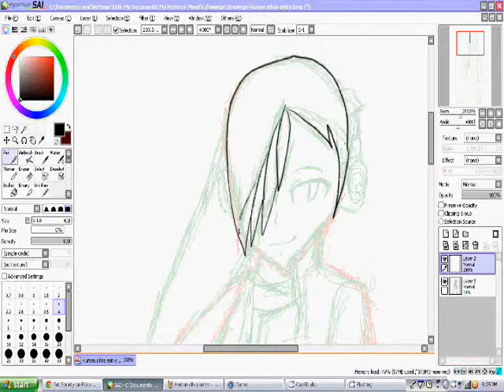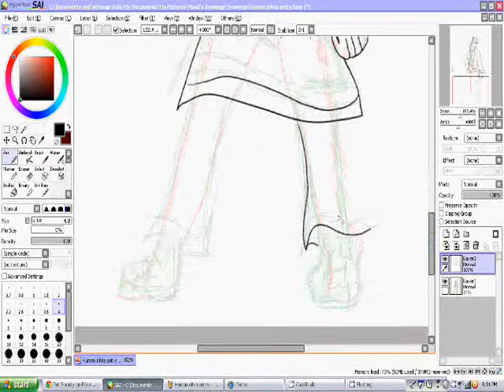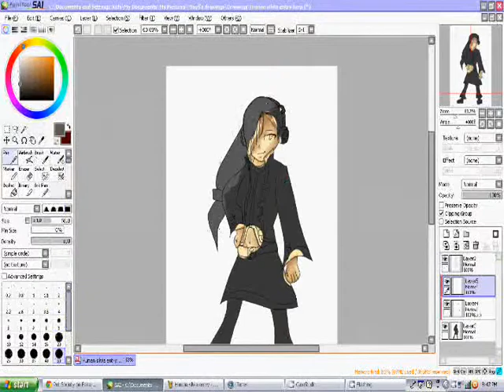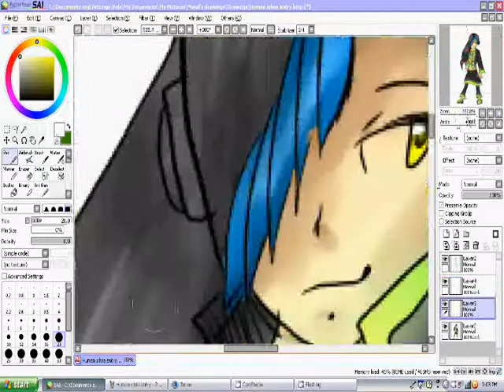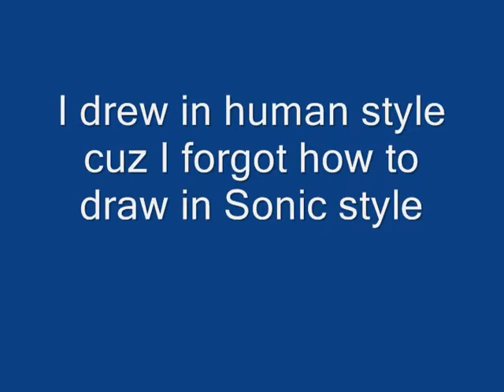Conest entry to vivanthecat... AGAIN XD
I know I know... I have not been posting for long. Well, that's because of my part time job. So this is my contest entry to vivanthecat.
song:
Fall out boy - She's my winona
(LULZ I REPEATED IT XD)